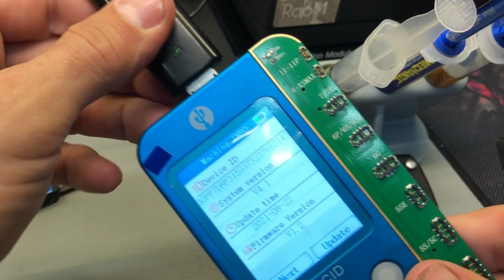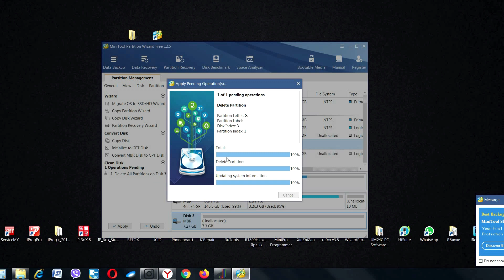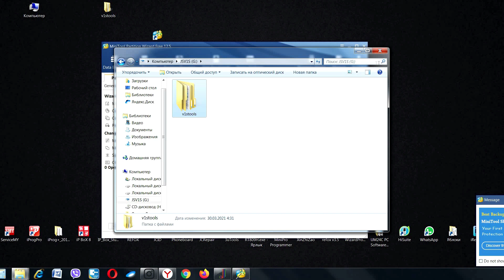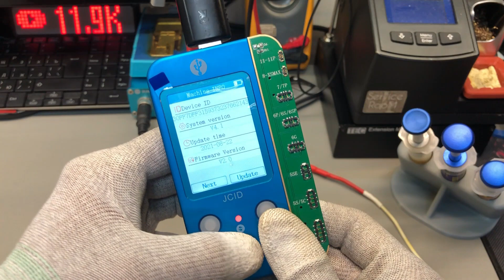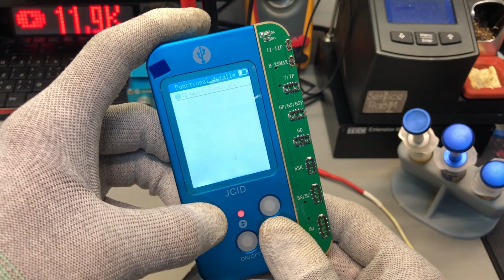JCID V1s Update box v2.0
Как обновить  JCID V1s до последней версии, чтобы восстановить   face ID и truetone без оригинального шлейфа динамика.
V1S firmware upgrade operation for repair the face ID and truetone without original receiver FPC

Если вас интересует ремонт,  все  мои контакты в описании канала.
Рабочий профиль, но страница моя